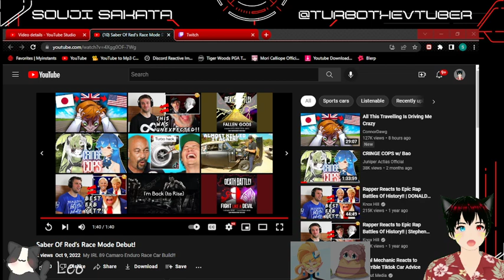Time Attackin, and some other stuff